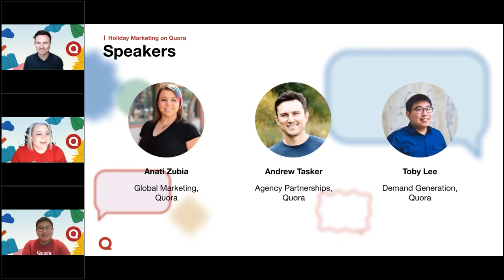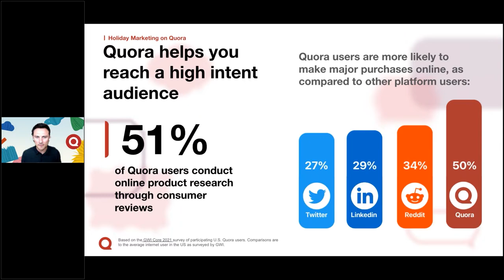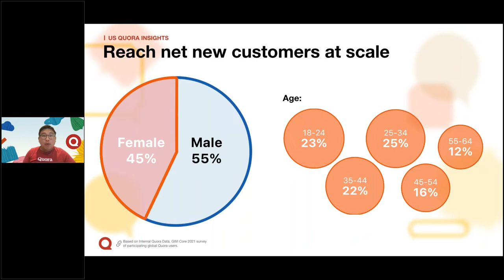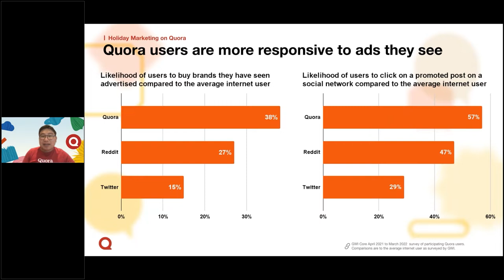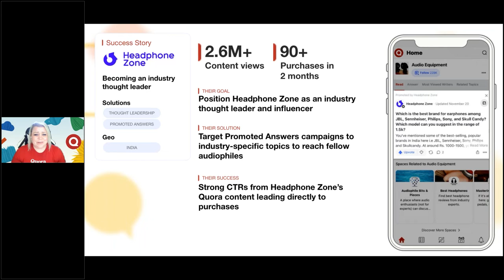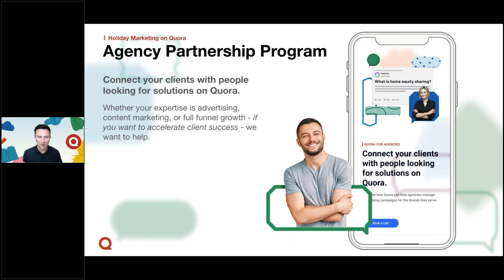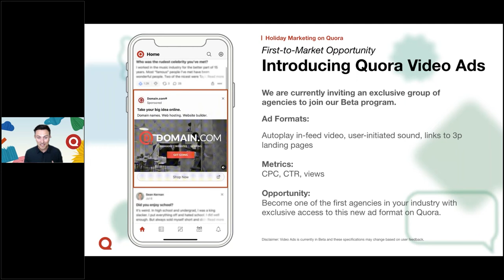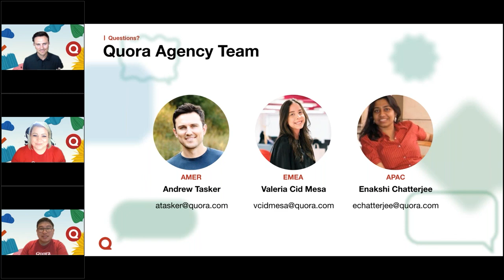Agency Masterclass - 2022 Holiday Edition Webinar